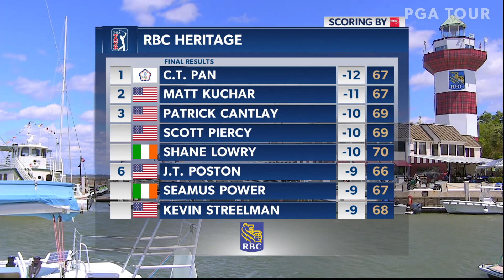Highlights | Round 4 | RBC Heritage 2019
In the fourth round of the 2019 RBC Heritage, C.T. Pan jumped up the leaderboard after putting together a couple of clutch shots to earn his first-ever PGA TOUR win.

The RBC Heritage returns to the Harbour Town Golf Links in Hilton Head, South Carolina. In 2018, Satoshi Kodaira earned his first ever PGA TOUR win over Si Woo Kim and Luke List. Bryson DeChambeau, Dustin Johnson, and Webb Simpson are in the field and will bring some star power to the area known as the Lowcountry.